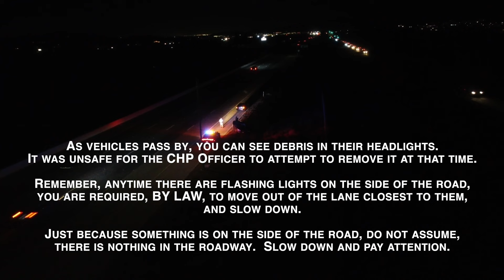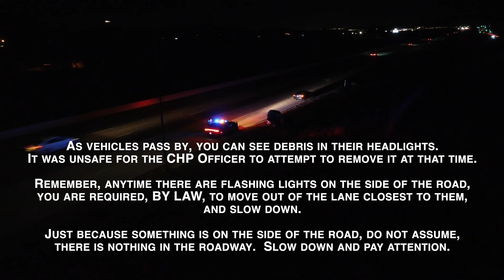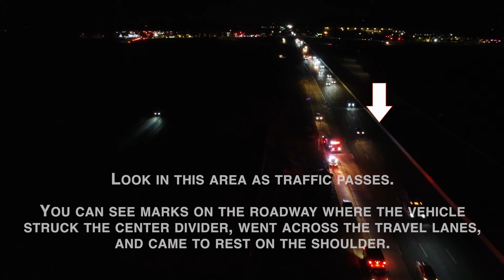Menifee Traffic Collision - 215 at Scott Road - CHP - CAL Fire - 11202023 - Drone Footage 1080p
Menifee, CA

I also uploaded this video in 4K.  So if you want to see a little bit better resolution check that one out.  I didn't realize that this one was set to 1080p when I converted it.

Nov 20, 2023 - Traffic Collision on Interstate 215 north of Scott Road.  Menifee / Riverside County / CAL-Fire Engine 68 and Truck 76 dispatched with AMR.  Collision occurred around 1030 PM.  CHP was on-scene immediately after it happened and requested Fire and AMR.

1:25 Debris on Roadway
6:15 AMR Arriving
9:42 Menifee Fire Engine 68 Responding
9:48 CHP Brining in a Traffic Break
10:45 Engine 68 pulling up